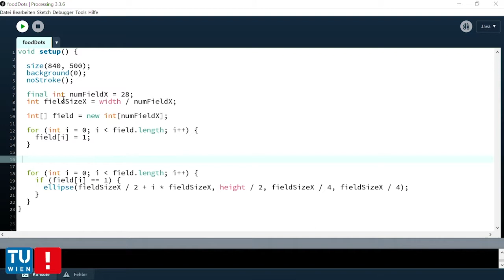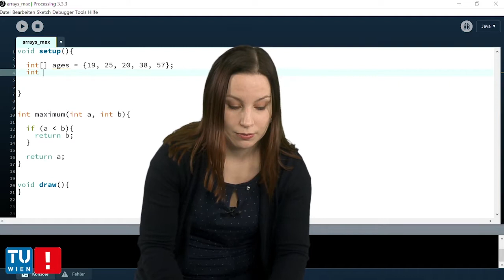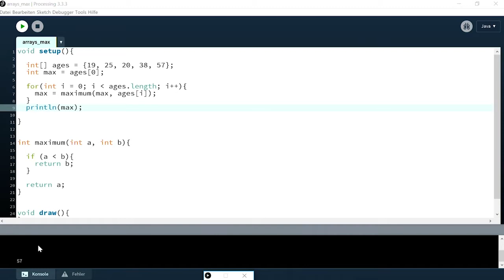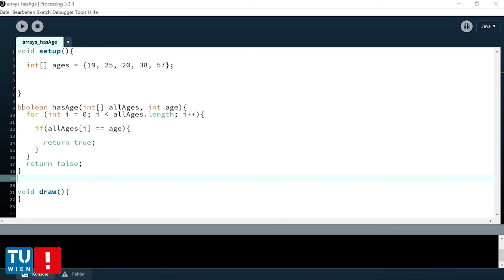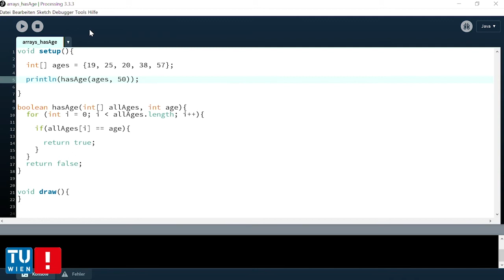[Proc2] Kapitel 8-2